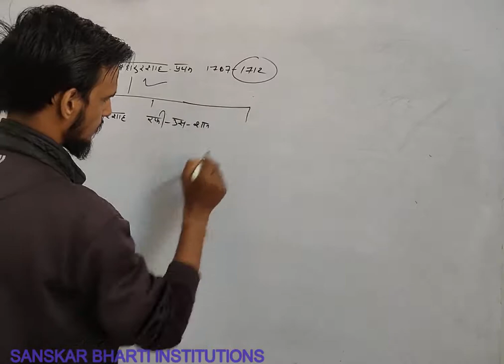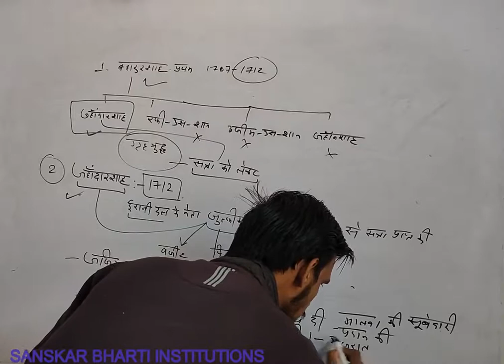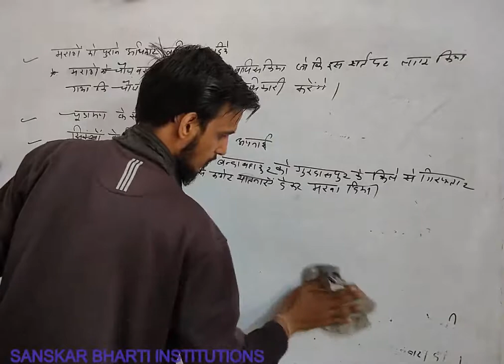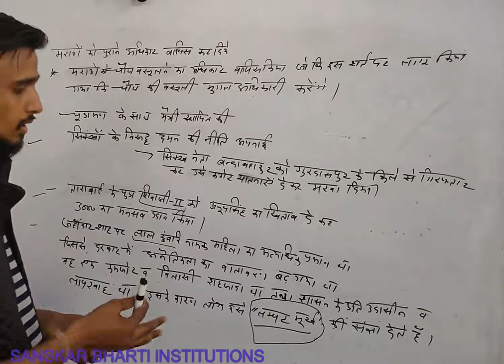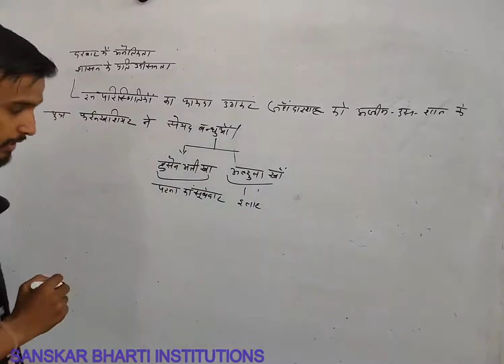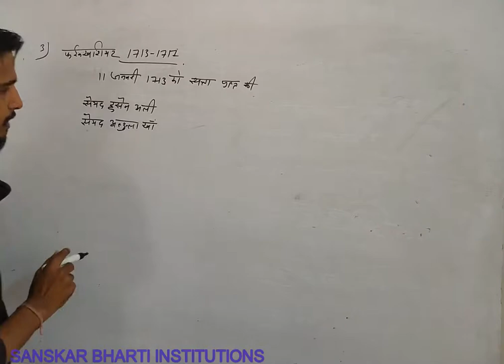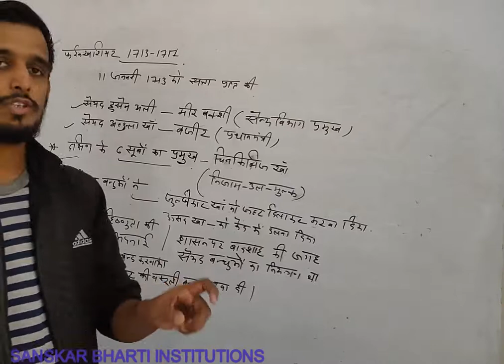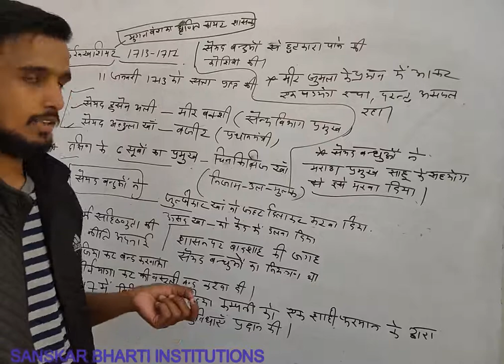B.A PART-III YEAR P-1 HISTORY (LATER MUGHAL EMPIRE) PART-2 V-6